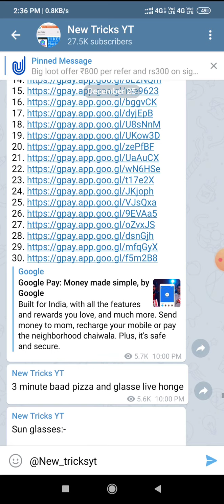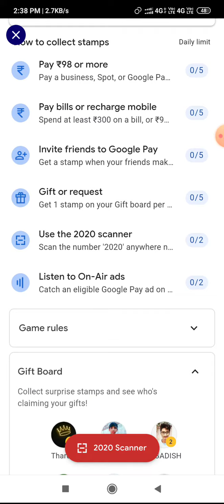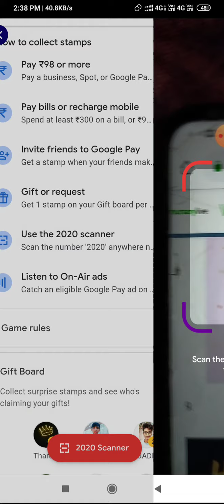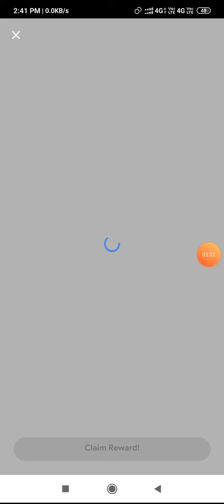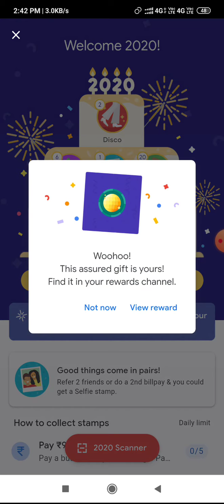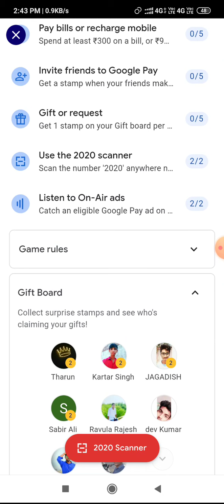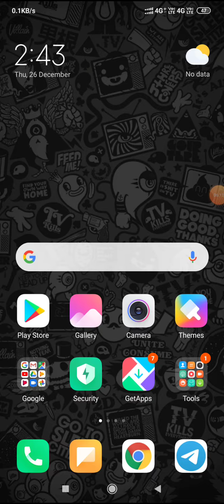How to get Disco Stamp | Disco Stamp Trick | Selfi Trick | Google Pay Disco Best Trick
Username:- @New_tricksyt

New Google Pay Happy New Year Offer

Google pay cake offer  Google pay new year offer earn ₹202 to ₹2020 direct in bank account. Google pay 2020 reward offer. Free mobile recharge offer. Jio 1gb free data offer. Cashkaro-flipkart ₹250 reward offer. Google pay refer & earn ₹180 cashback.